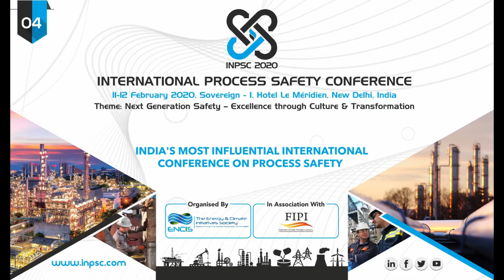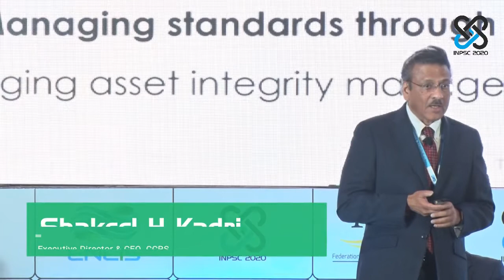Shakeel H Kadri, Executive Director & CEO, CCPS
INPSC 2020 - Inaugural Session - Special Address By - Shri. Shakeel H Kadri, Executive Director & CEO, CCPS